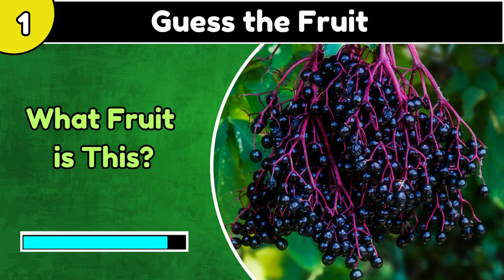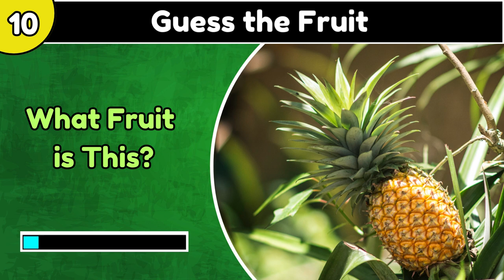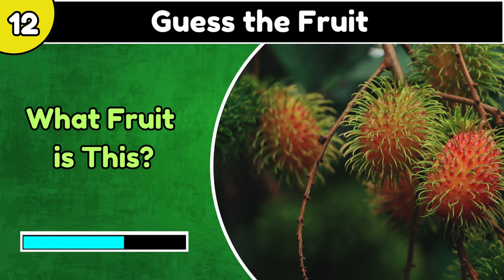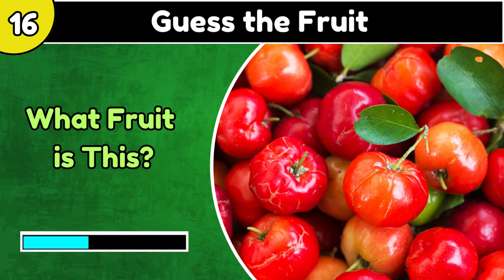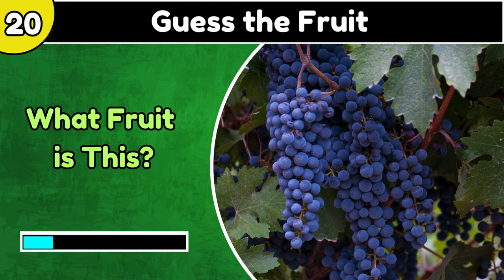Guess the Fruit in 5 Seconds || 30 Different Types of Fruit || Quiz || Rawal Quiz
Can you name 20 fruits in just 5 seconds? Test your knowledge and try to guess each fruit within 5 seconds! 🍍🍓🍌

Take this exciting quiz featuring 20 different types of fruit and challenge yourself with photos of each one. Can you identify them all? Put your skills to the test and see if you can guess the fruit in just 5 seconds! Quiz yourself and have fun with this photo guessing game. See how many you can get right! 🍎🍐🥥